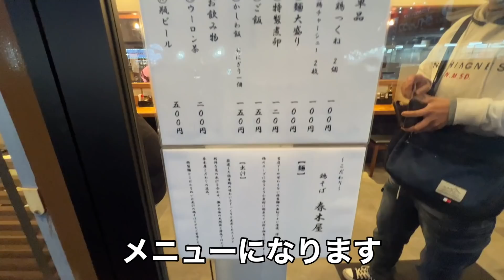福山市 曙町 3/14オープンした鶏そば 春木屋さんで衝撃の鶏そば食べて来た！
今回は、3/14に福山市曙町ダイレックの駐車場内にオープンした鶏そば春木屋に行って来ました！
鶏そば、親子丼とても美味しかったですよ〜！

鶏そば　春木屋

鶏そば　春木屋Instagram